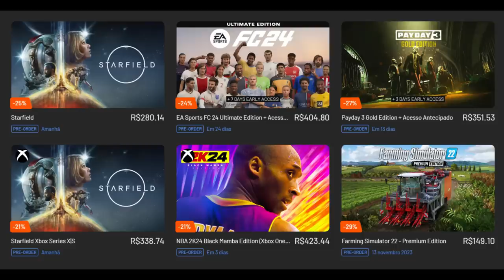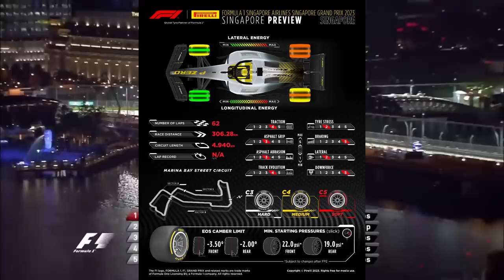GUIA GP SINGAPURA: MUDANÇA DE LAYOUT, HORÁRIOS, PIRELLI...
Sergio Milani
@scuderiamilani (Twitter)

📰 *Fontes:*

João 3:16

00:00 - Introdução
00:24 - Dados básicos GP / Pirelli
02:08 - Horários
02:24 - Diferença 2022/ 2023
05:27 - A diretiva vai impactar?
07:14 - Fãs querem competição